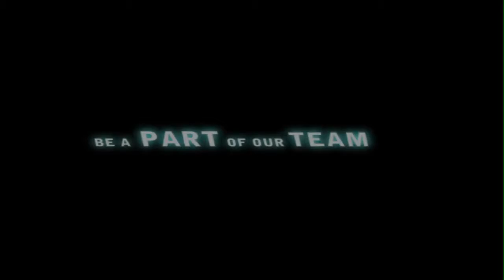PROJECT TEMPORALITY - IndieGoGo Trailer